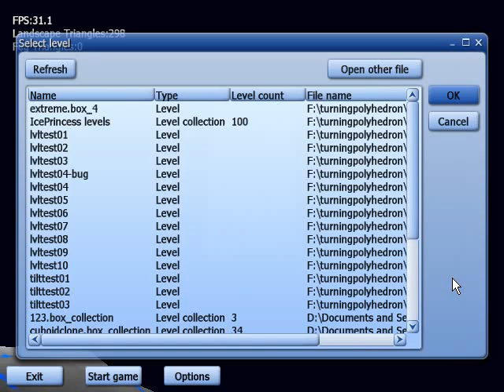Bloxorz level 1-10 played in TurningPolyhedron r199